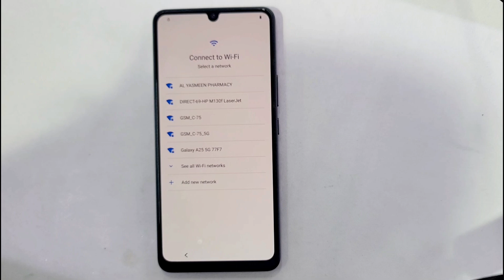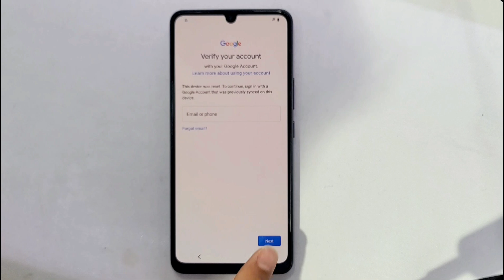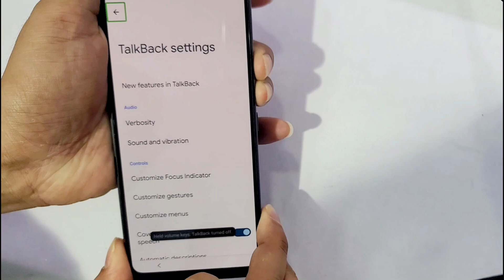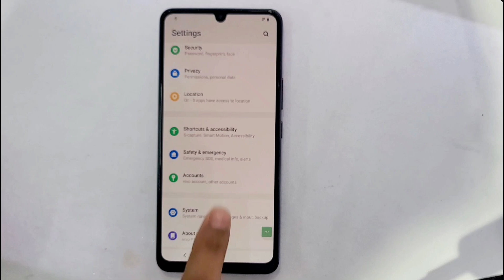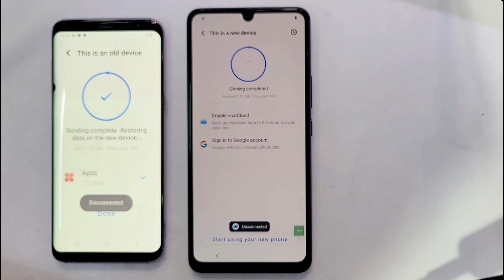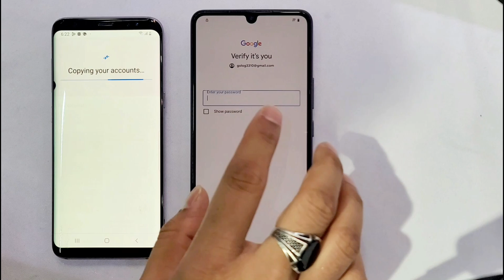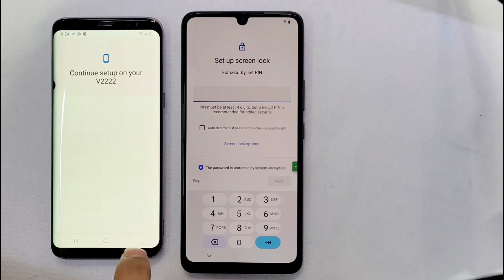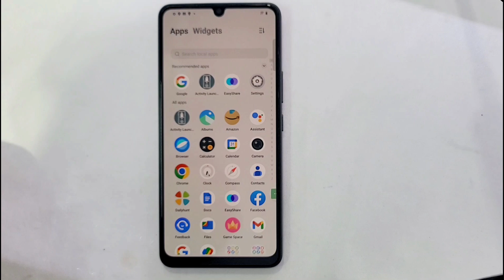Vivo Y100A Frp Lock Bypass (Android 14) 2024 / All Vivo Frp Unlock Done Android 14,13 Without Pc✅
This is my new video All 🔥 Vivo Y100A Frp Lock Bypass (Android 14) 2024 / All Vivo Frp Unlock Done Android 14,13 Without Pc